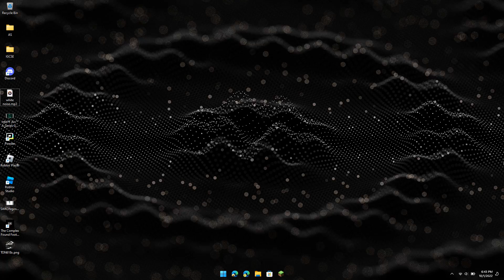cool new wallpaper